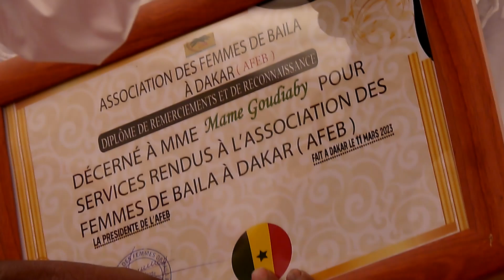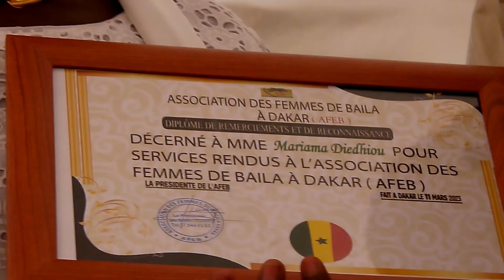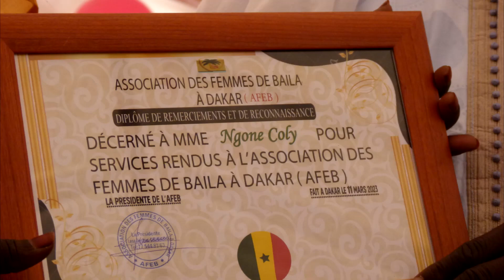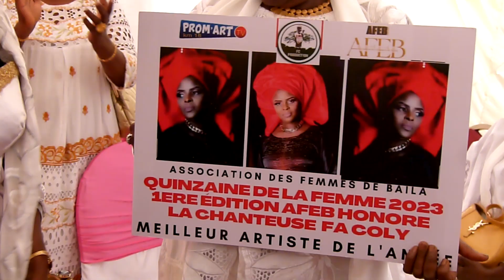AFEB 1ER EDTION QUIZAINE DE LA FEMME 11 MARS 2023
AFEB HONNORE SES GLOIRES